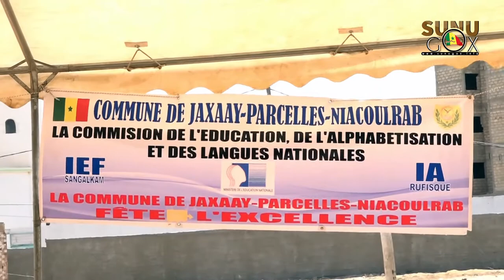Rufisque / Jaxaay-Parcelles-Niacourab : Le maire Mor SARR BA injecte 40 millions de FCFA dans